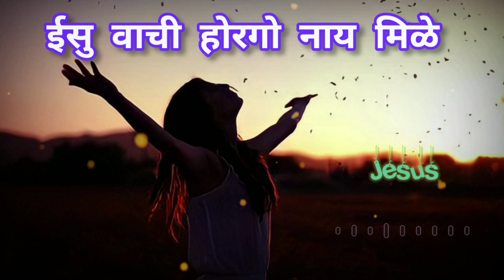ईसू वाची होरगो नाय मिळे | Isu Guru Dev Christ Guru Dev | Gamit Jesus Song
Lyrics :

ईसु गुरू देव, ख्रिस्त गुरू देव - 2
ईसु वाची होरगो नाय मिळे
मां बाहा बोअही
ईसु वाची होरगो नाय मिळे - 2

1. ईसु देवा वाची माफी नाय हेये
    बादहा गुनाहा माफी त्या हिंज हेये - 2
    ईसु वाची माफी नाय मिळे
    मां बाहा बोअही - 2

2. ईसु देवा वचन वोनाय ले जा
     ईसु देवा वे विश्वास कोअजा - 2
     ईसु वाची तारण नाय मिळे

3. ईसु देवा वाची जीवन नाये
     ईसु देव आपे अनंत जीवन - 2
     ईसु वाची जीवन नाय मिळे

[【 Top Lyrics Video 】]

🔷 IMPORTANT NOTES : These All Things Are Copyright©. We Just Edited And Published To Audience For The Glory Of God Purpose Only.